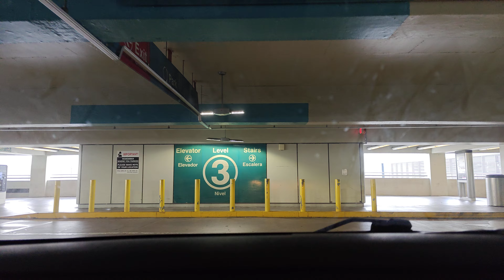driving around Miami